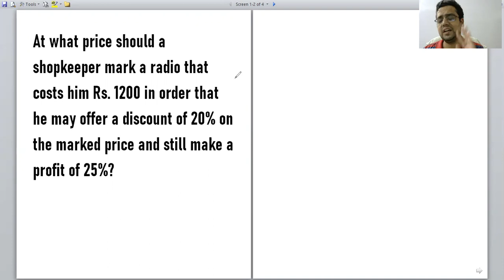DU JAT 2020 Profit loss CP MP Question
How relation between cost price and marked price derived

At what price should a shopkeeper mark a radio that costs him Rs. 1200 in order that he may offer a discount of 20% on the marked price and still make a profit of 25%?